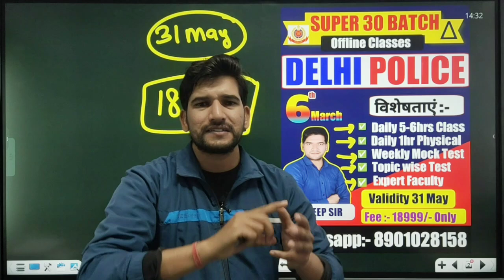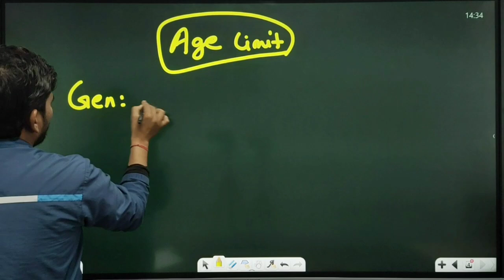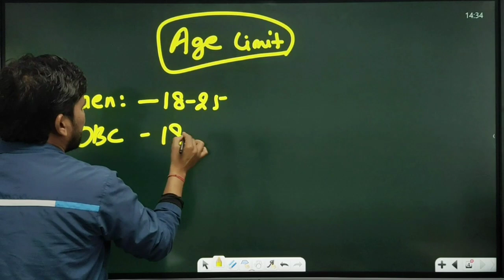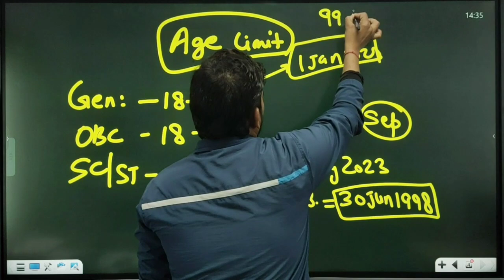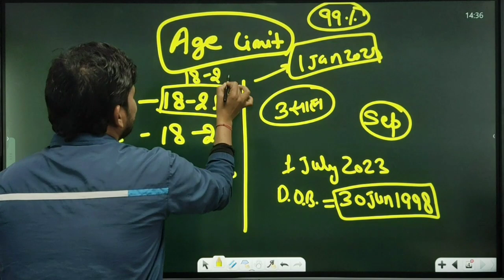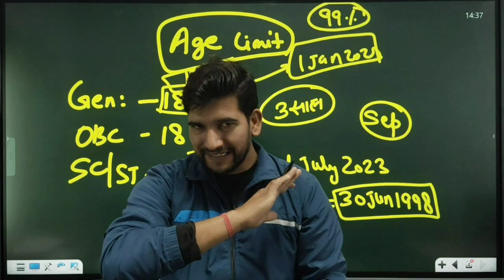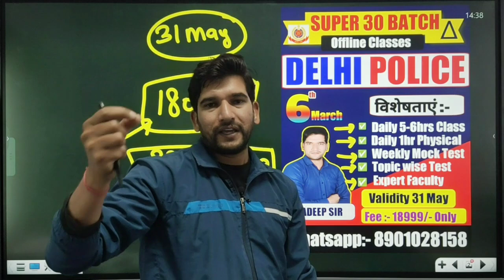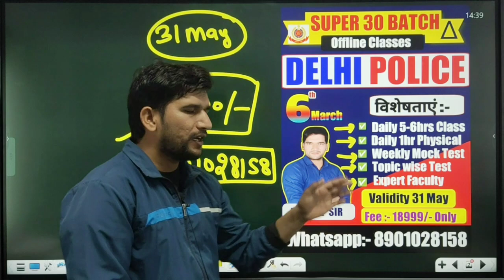Delhi Police Constable 2023- Overage Candidates | उम्र की मार | जल्दी देखिए जी | दिल्ली पुलिस 2023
दिल्ली पुलिस कांस्टेबल भर्ती 2023 | Overage Candidates | क्या होगा Overage Candidates का | जल्दी देखिए जी